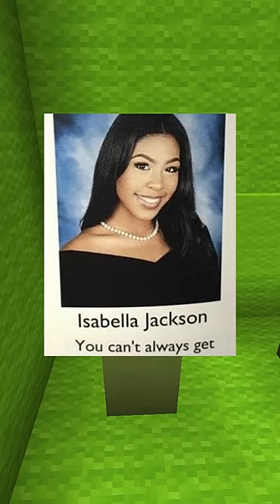Funny Yearbook Quotes That will make you laugh!